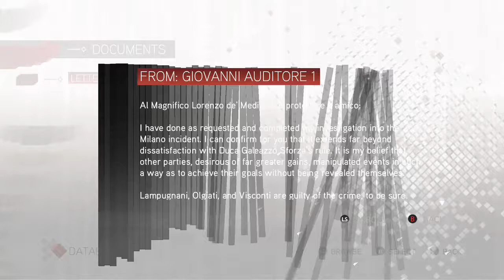Visiting Cristina then running away